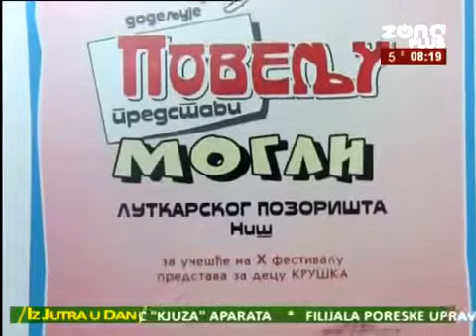Marina Kostić, Sekretar sekretarijata za obrazovanje, "Iz jutra u dan" TV Zona Plus